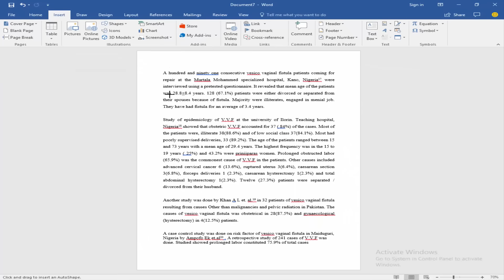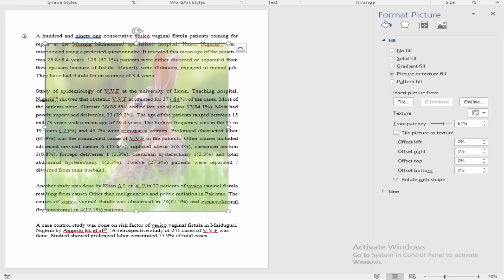How to Make an Image Transparent in Microsoft Word Document Background 2017